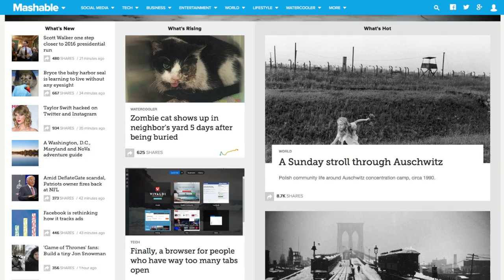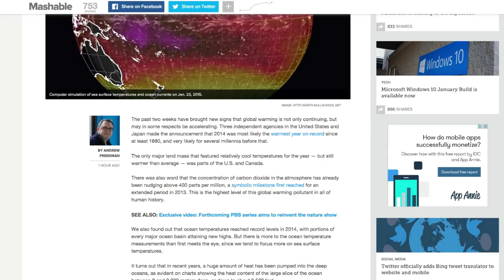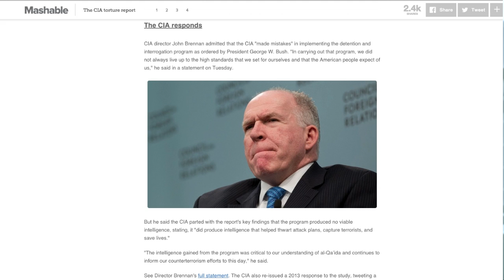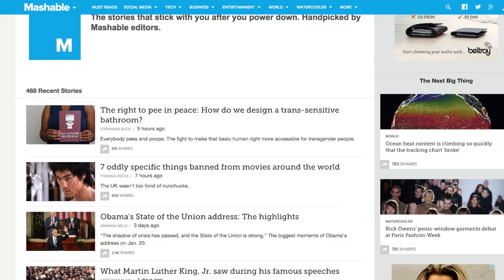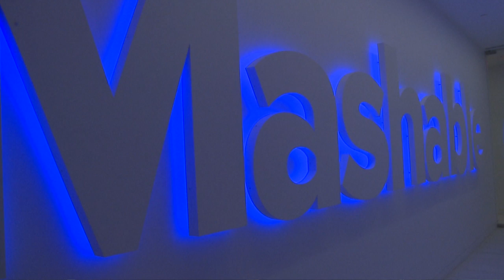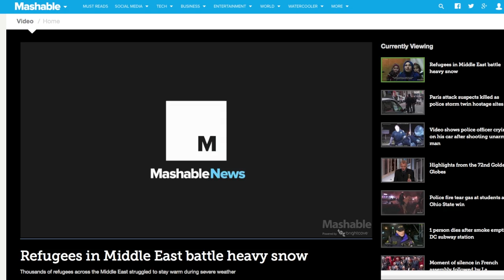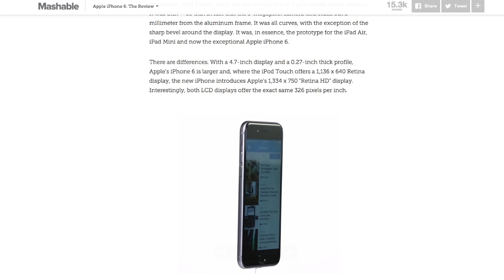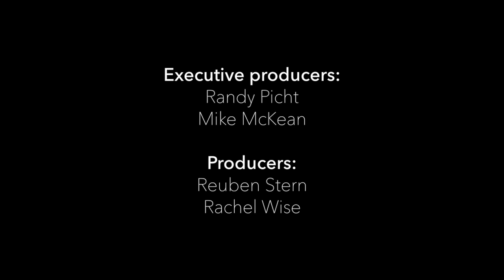Futures Lab Update #91: How Mashable attracts 'the Connected Generation'